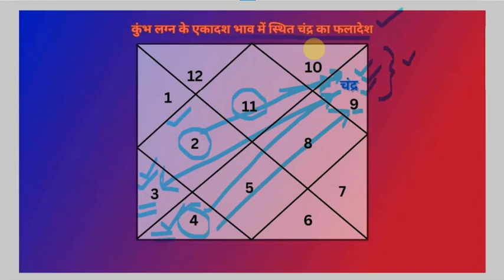कुंभ लग्न-चन्द्रमा एकादश भाव में फलादेश-उपाय सहित(एपिसोड-15, भाग-131)aquariushoroscope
Agra.UP.India
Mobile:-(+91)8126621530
Since:-1999

House no 11,11th house of horoscope,Eleventh house,ekadash,ekadash bhav,labh bhav,Gain house
kumbh lagn me kundli ka shekadash bhav
kumbh lagn ki kundli me 11 bhav me chandrma
moon in 11th house of Aquarius horoscope
Eleventh house of Aquarius ascendant
shekadash bhav
Ekadash
Shasthesh
6
6th
Sixth
Ekadash

shekadash bhav ka swami chandrama ekadash bhav me fal in hindi
shekadash bhav ka swami chandrama labh bhav me faladesh in hindi
shasthesh chandrama ka ekadash bhav me fal in hindi
6 bhav ka swami chandrama 11 bhav me
6th bhav ka swami chandrama 11th bhav me
6th house lord moon in 11th house
6th house lord moon in Gain house
kumbh lagn ke ekadash bhav me shekadash bhav ke swami chandrma ka hona
kumbh lagn ke labh bhav me shasthesh chandrama ka hona
kumbh lagn ka shasthesh jab ekadash bhav me ho to kya prabhav hota hai
kumbh lagn me shekadash bhav ka swami chandrama ekadash me ho to carrier
6th house lord moon in 11th house represent which Luck
Aquarius ascendant me ekadash bhav ki vyakhya
Kumbh lagn ke shekadash bhav  ki vyakhya karen
Aquarius ascendant me bhagyodaye kab hoga
kumbh rashi me 6th house lord moon in 11th house
6th lord moon in 11th house in astrology
6 bhav ka swami chandrama 11 bhav me kumbh lagn astrology
6th bhav ka swami chandrama labh bhav me kumbh lagn kundli
horoscope ka 6th house lord moon in 11th house in astrology
sixth house lord moon in Eleventh house horoscope kumbh rashi
kumbh lagn ke ekadash bhav me sixth bhav ke swami chandrma ka fal
chandrama ekadash bhav me prediction
Chandra in kumbh lagn in Gain house
bhagya ke swami chandrama ka ekadash bhav me faladesh in hindi
11th bhav me chandrama ka fal kumbh rashi in hindi
11th bhava me chandrama ka faladesh kumbh rashi ekadash bhav
kumbh lagn ke ekadash bhav me chandrama in hindi
kumbh lagn me shekadash bhav ke swami chandrama ka labh bhav me faladesh in hindi
ekadash bhav me chandrama ka fal kumbh rashi in hindi
ekadash bhav me chandrama kaisa fal deta hai
ekadash bhav me chandrama ka faladesh
kumbh lagn ki kundli ke Eleventh house me chandrama prediction in hindi
what does the effect of moon in Eleventh house in Horoscope
effect of moon in Eleventh house in Horoscope
what does the effect of moon in Eleventh house of horoscope
what does the effect of moon in 11th house of horoscope in hindi
what does the effect of moon in Gain house
number 11 of horoscope
what does the effect of moon in ekadash bhav of Aquarius ascendant  in astrology
effect of moon in Aquarius ascendant in kundli
effect of moon in Eleventh house in Aquarius ascendant
effect of moon in house no Eleventh in Aquarius ascendant in hindi
Aquarius ascendant
moon effect in Aquarius ascendant
Prediction of moon in Eleventh house of Aquarius ascendant
Prediction of moon in Gain house in Aquarius ascendant in hindi
chandrama ka Eleventh bhav me faladesh in hindi
एकादश भाव
ग्यारहवें भाव
ग्यारहवां भाव
लाभ भाव
एकादश भाव,ग्यारहवें भाव,लाभ भाव
षष्टेश
रोगेश
षष्टम भाव का स्वामी
रोग भाव का स्वामी
कुंभ लग्न
कुंभ राशि
षष्टेश,रोगेश,षष्टम भाव का स्वामी,रोग भाव का स्वामी,कुंभ लग्न,कुंभ राशि

षष्टेश चन्द्रमा का एकादश भाव मे फलादेश
कुंडली में षष्टेश चन्द्रमा का ग्यारहवें भाव मे फलादेश
षष्टम भाव का स्वामी चन्द्रमा एकादश भाव मे फलादेश हिन्दी में
षष्टेश चन्द्रमा का लाभ भाव मे फलादेश
रोग भाव का स्वामी चन्द्रमा लाभ भाव मे फलादेश हिन्दी में
कुंभ लग्न मे चन्द्रमा लाभ भाव मे
कुंभ लग्न मे चन्द्रमा एकादश भाव मे
6 भाव का स्वामी चन्द्रमा 11 भाव में फल हिंदी
6th भाव का स्वामी चन्द्रमा 11th भाव मे फलादेश हिंदी ज्योतिष कुंडली
कुंडली मे षष्टेश चन्द्रमा का एकादश भाव मे फलादेश ज्योतिष
षष्टेश चन्द्रमा का लाभ भाव मे फलादेश ज्योतिष कुंडली
षष्टम भाव का स्वामी चन्द्रमा लाभ भाव मे फलादेश हिन्दी में ज्योतिष
कुंभ लग्न मे चन्द्रमा लाभ भाव मे ज्योतिष फलादेश
षष्टेश चन्द्रमा का ग्यारहवें भाव मे फलादेश ज्योतिष कुंडली
षष्टम भाव का स्वामी चन्द्रमा एकादश भाव मे फलादेश हिन्दी में ज्योतिष
कुंभ लग्न मे चन्द्रमा एकादश भाव मे ज्योतिष फलादेश
6 भाव का स्वामी चन्द्रमा 11 भाव में फल कुंडली फलादेश हिंदी
6th भाव का स्वामी चन्द्रमा 11th भाव मे फलादेश इन हिंदी ज्योतिष फलादेश
कुंडली फलादेश ग्यारहवां भाव
ज्योतिष फलादेश ग्यारहवां भाव
एकादश भाव में चन्द्रमा का फल  हिन्दी में
कुंडली के ग्यारहवें भाव में चन्द्रमा का फलादेश
कुंभ लग्न मे चन्द्रमा का 11th भाव में फल बताएं
कुंभ राशि चंद्रमा ग्यारहवां भाव
कुंभ लग्न मे चन्द्रमा का विभिन्न भावों में फलादेश
चन्द्रमा का बारह भावों में फलादेश कुंभ राशि
कुंभ राशि  चन्द्रमा का बारह भावों में फलादेश
कुंडली के एकादश भाव में चन्द्रमा का फलादेश
चन्द्रमा का 11th भाव में ज्योतिष फलादेश